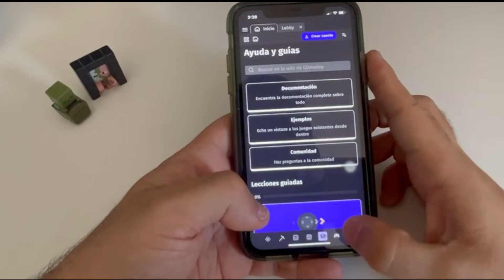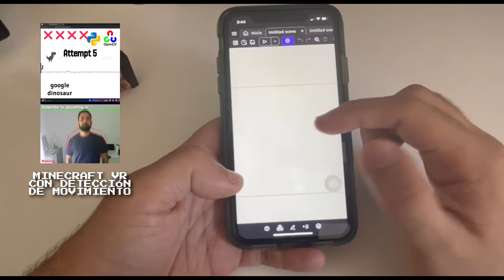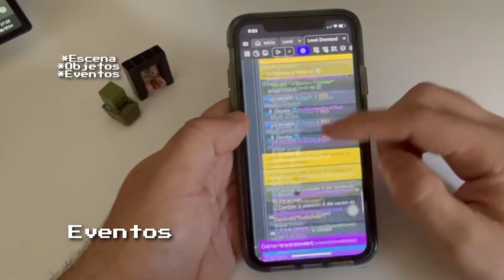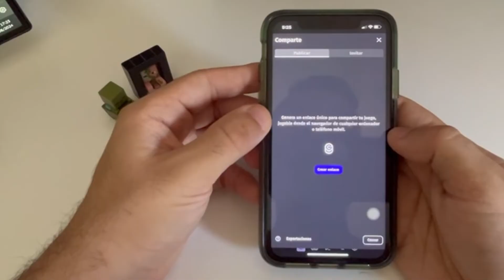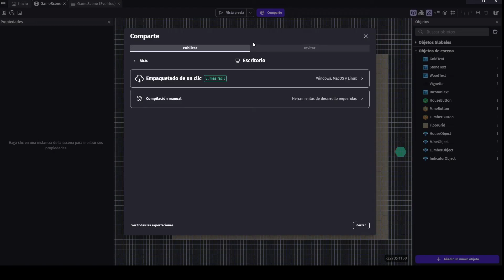Como HACER un juego para PLAY STORE en CELULAR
Link en primer comentario

¿Quieres crear tu propio videojuego pero no tienes acceso a una computadora? ¡No te preocupes! En este video, te mostraré cómo crear un juego completo usando GDevelop desde tu dispositivo Android. GDevelop es una herramienta poderosa y accesible que permite a cualquier persona, sin necesidad de experiencia en programación, diseñar y desarrollar sus propios juegos.

Qué Aprenderás:
Introducción : Configuración inicial y consejos para navegar la interfaz en Android.
Creación de Personajes y Escenarios: Cómo diseñar y personalizar personajes, escenarios y objetos del juego.
Programación de Eventos: Aprende a usar eventos visuales para dar vida a tus personajes y crear mecánicas de juego.
Pruebas y Ajustes: Cómo probar tu juego en Android y realizar ajustes para mejorar la experiencia de usuario.
Publicación: Consejos sobre cómo exportar y compartir tu juego con el mundo.

Tropical Beach by Aftertune   / itsaftertune

🎵 Track Info:

Title: Tropical Beach by Aftertune

🎧 Available on:

YouTube:    • [Music For Vlogging No Copyright] Aft...
YouTube Music:    • [Music For Vlogging No Copyright] Aft...

😊 Contact the Artist:

Aftertune:
  / itsaftertune
  / aftertune
  / aftertuneworld